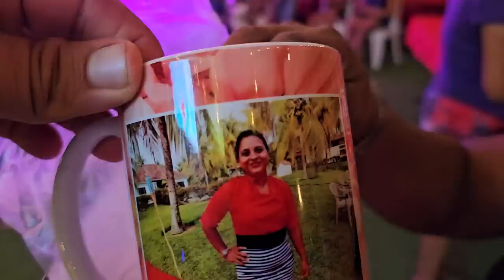La bichota nos puso a bailar a todos. Hueva le manda unos lindos detalles a las madres de la plaga